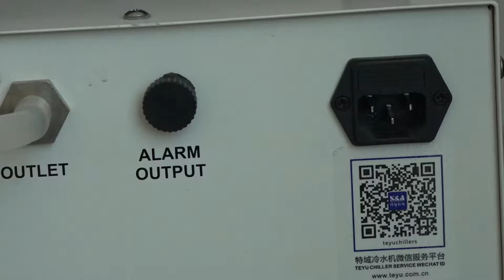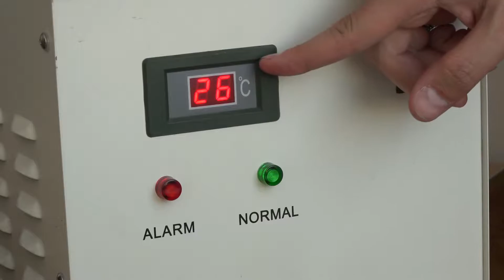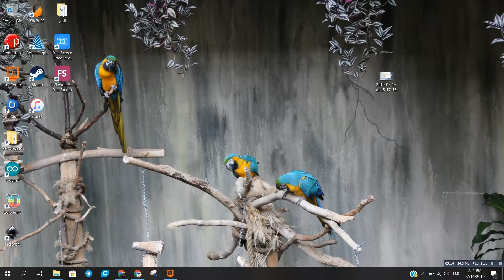تركيب وتشغيل آلة الليزر Laser Cutter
نشرح في هذا الفيديو طريقة تركيب وتشغيل آلة الليزر مع بعض الأخطاء الشائعة في تشغيلها